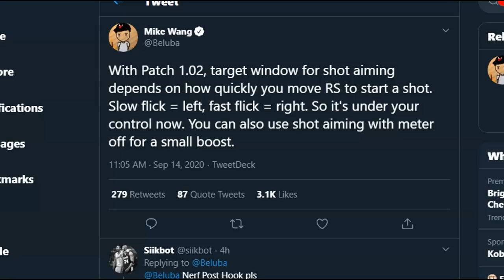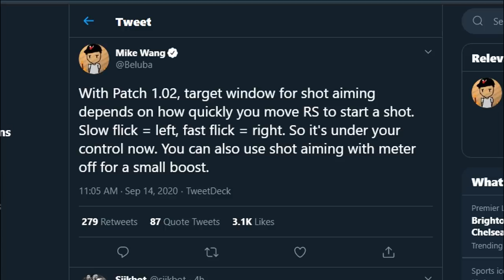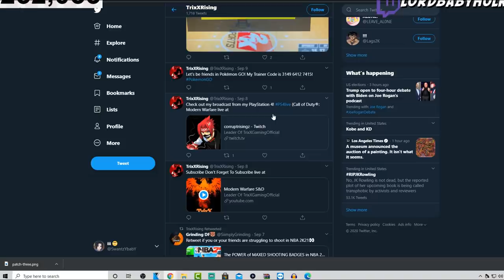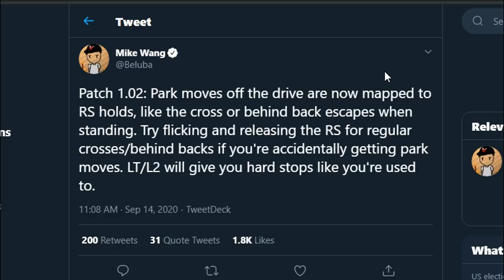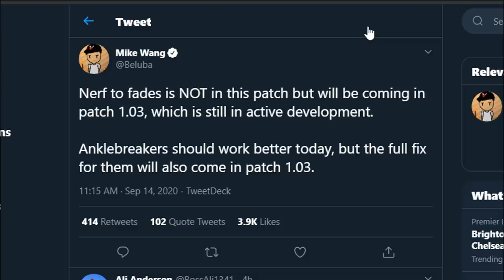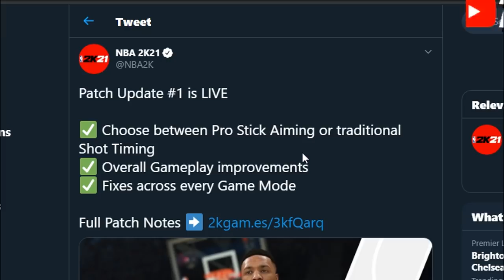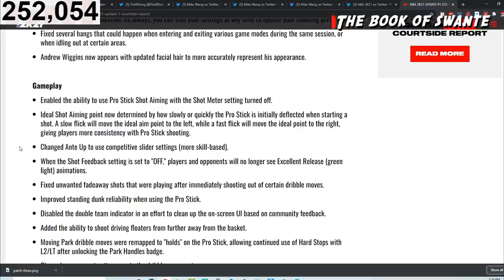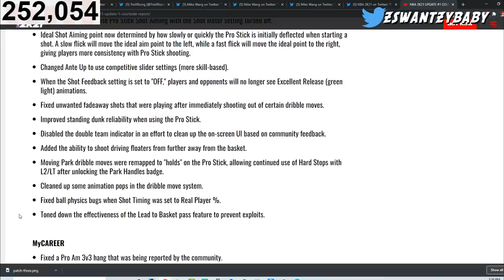PATCH 2 has SAVED NBA 2K21 😭 INCREDIBLE GAMEPLAY CHANGES! NBA 2K DEV LEAKS SECRET NBA2K21 TIPS...